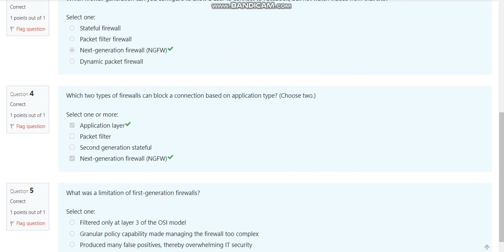Fortinet NSE2 - Firewall Quiz Answers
Fortinet NSE2

Firewall Quiz Answers

More Possible Questions
Q Complete the sentence. A packet filter firewall controls network traffic based on
Ans - network addresses, protocols, and ports.